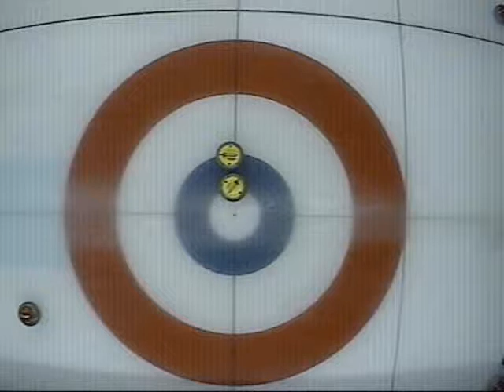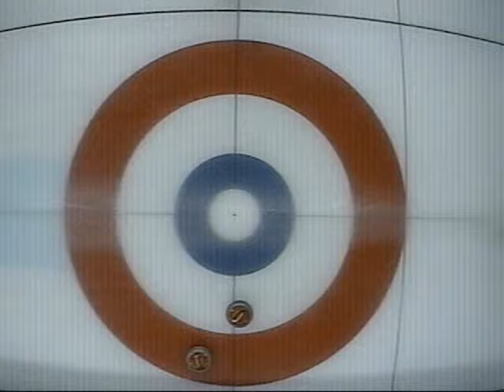2011 Canada Winter Games - Men's Curling - Nova Scotia vs Prince Edward Island